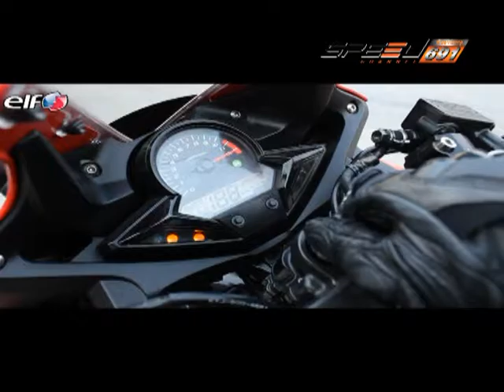SPEED RIDER B1 16 11 59